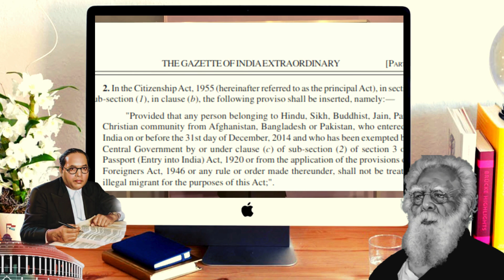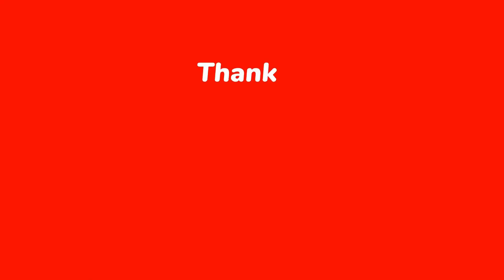समझिए CAA कानून के बारे में देश के प्रख्यात विशेषज्ञ दिलीप मंडल से...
The notification of Citizenship Amendment Act (CAA), 2019, rules, delayed by over four years, enforces CAA in the entire country. It is already in force in certain identified districts of nine states. The notification of rules will, in effect, fast-track citizenship to undocumented non-Muslim migrants from Pakistan, Bangladesh and Afghanistan for the rest of the country.

The Citizenship (Amendment) Act, 2019 was passed by the Parliament of India on 11 December 2019. It amended the Citizenship Act, 1955 by providing an accelerated pathway to Indian citizenship for persecuted religious minorities from Afghanistan, Bangladesh and Pakistan who arrived in India by 2014.

What is CAA rule in India?
What is the CAA meaning?
Is CAA and NRC bill passed?
क्या सीएए और एनआरसी बिल पास हो गया है?
Who is eligible for CAA?
What is CAA 2024 law?
Who introduced CAA?
Is NRC passed in India?
What is new in CAA?
Who runs CAA agency?
Who are not eligible for CAA?
Why is CAA implemented in India?

About 'The Study with ASK'  :-
Best Online Institute For UPSC, UPPCS, BPSC,BSSC, UPSSSC, SSC, Bank, Rly, Airforce, NDA, CDS, CPF and Other competitive Examination.